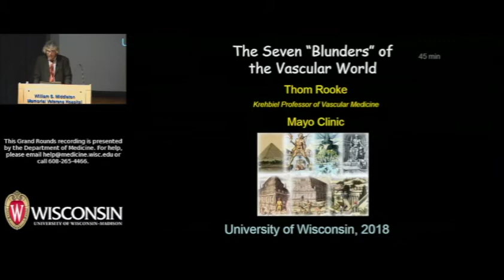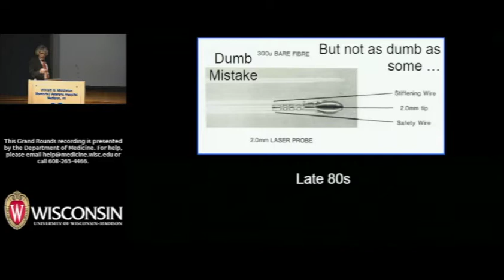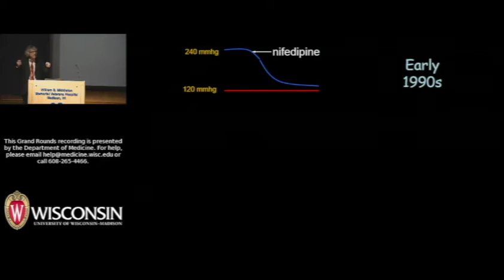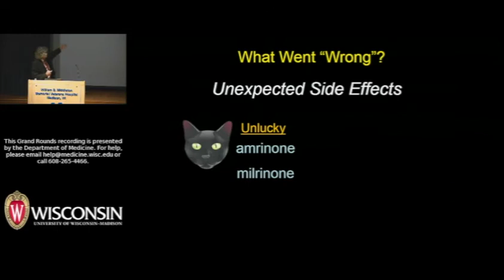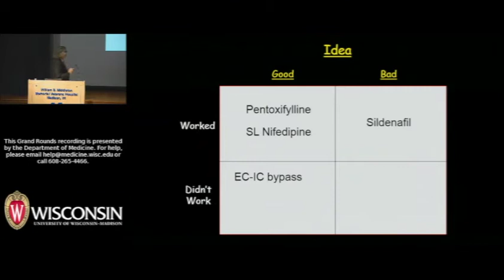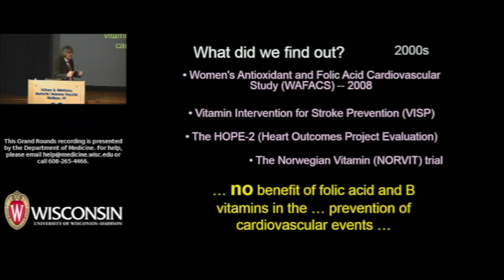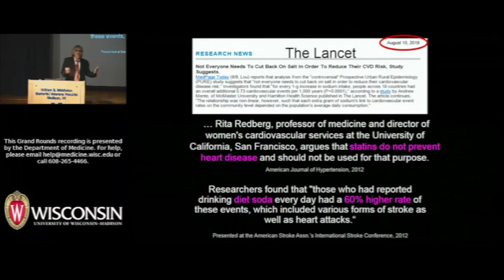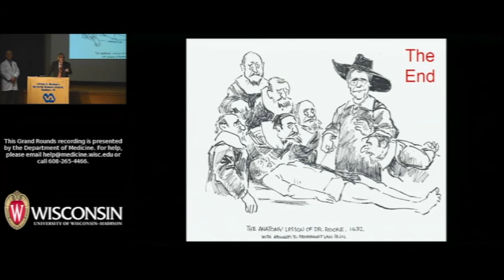9/14/18: The Seven Blunders of the Vascular World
Thom Rooke, MD, presents a talk about medical management of vascular diseases and disorders. Dr. Rooke is a Professor in the Department of Cardiovascular Medicine at the Mayo Clinic, and serves as Director of the Vein Clinic. His clinical interests include peripheral artery disease and varicose veins. The title of his September 14, 2018 Grand Rounds talk is "The Seven Blunders of the Vascular World."